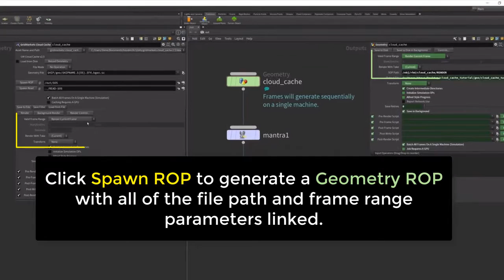Houdini - Cloud Cache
This 30-second GridMarkets tutorial shows how to use a cloud cache SOP to automatically spawn the required nodes to submit and render a simulation.